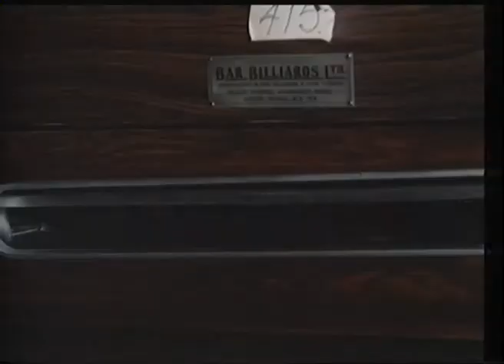Number One TV Movie 1985 Part 7